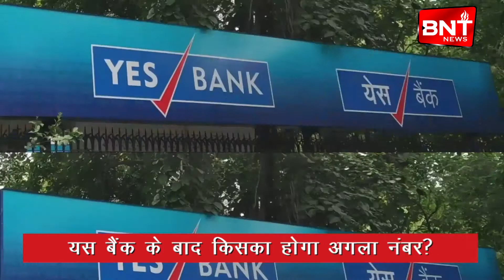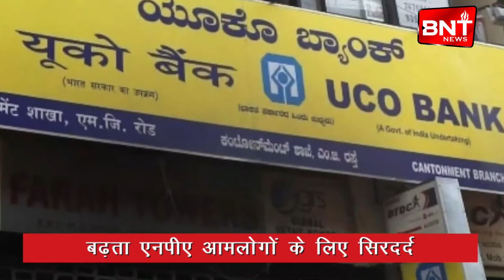बैंकों में NPA की बढ़ती बीमारी की क्या है दवा